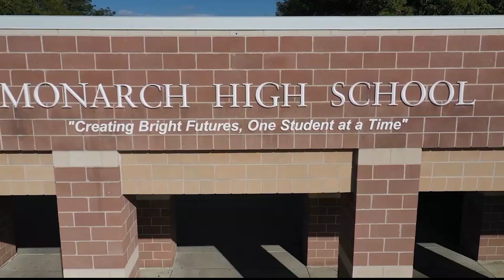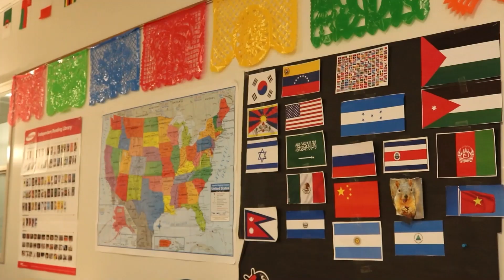KYOT 03/14/2022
Our winter sports teams had incredible seasons. We take a look at how students from across BVSD helped the hockey team succeed. Then, we talk to students who enrolled here from other countries to find out about Monarch's diversity.